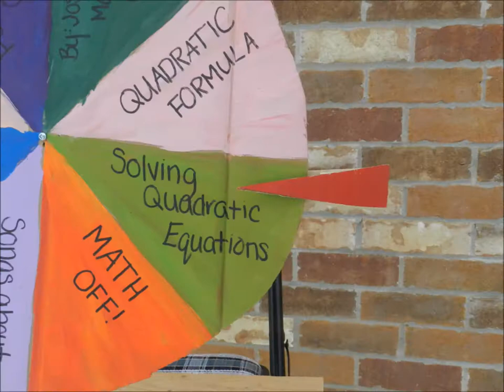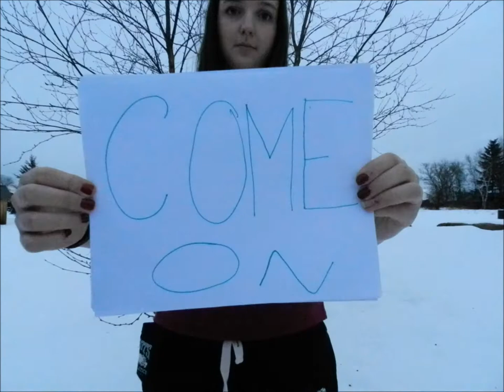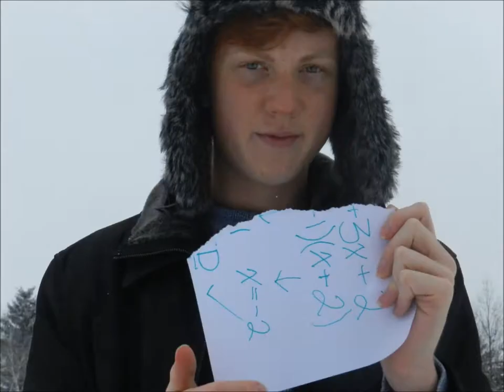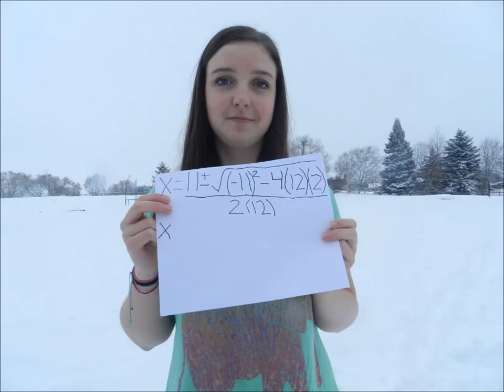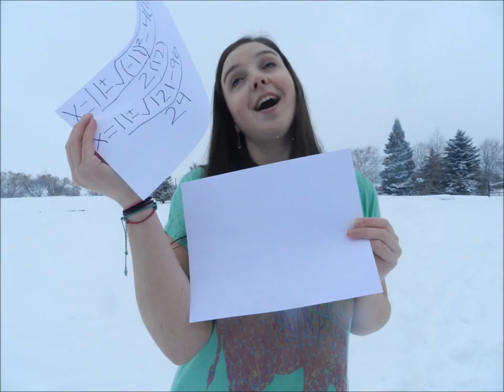Math Off- Math ISU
Based off of Pitch Perfect's Riff Off
Grade 11 Math ISU